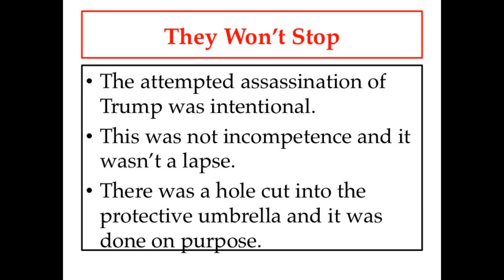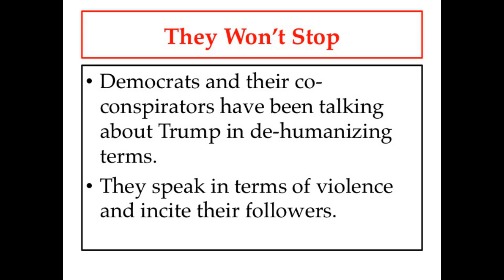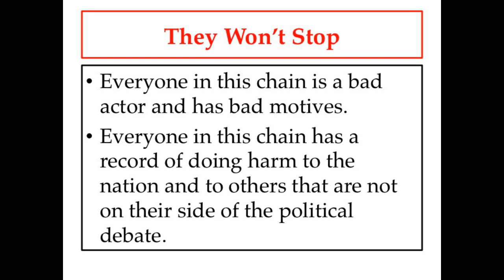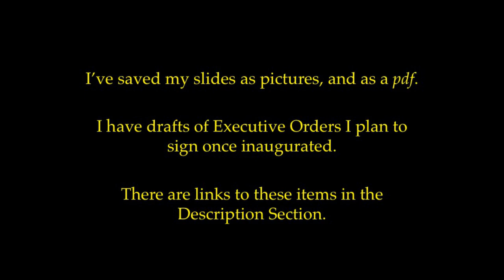The Killing Season: They Won't Stop With Trump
I'm not fan of Trump and have no faith in him as a leader, but unlike Democrats and their co-conspirators, I'm not trying to get people to assassinate him. The people seeking power in our nation won't stop. No Democrat in our nation should get a single vote in November. That is the best single step we can make to reclaiming our nation.